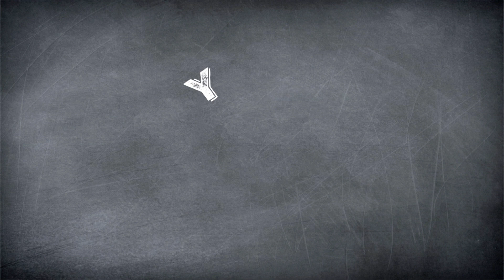Instagram Challenge #2 // Ihr entscheidet, was wir kochen! //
Wir haben endlich eine neue Instagram-Challenge für euch! Auch diesmal konntet ihr bei Instagram entscheiden, ob wir etwas Herzhaftes oder Süßes kochen sollen und welche Zutaten wir benutzen sollen. Was am Ende wohl dabei herausgekommen ist? Schaut’s euch an!

Sollen wir noch eine Instagram-Challenge machen? Schreibt es uns in die Kommentare!

Kennt ihr schon unsere erste Instagram Challenge?

Post, Liebe und sämtliche Topflappen an:
yumtamtam
20605 Hamburg